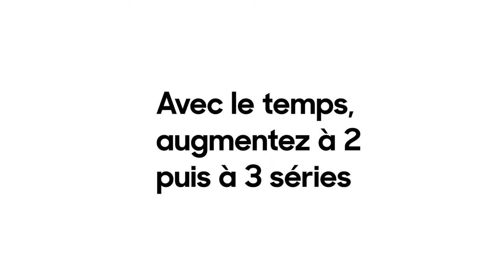Musculation à la maison pour les 50 ans et plus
Tout le monde devrait faire de la musculation avant de pratiquer un sport. C’est la meilleure façon de bien se préparer et d’éviter les risques de blessures. L’éducatrice physique Louise Poirier et le kinésiologue Olivier Babineau vous proposent un programme d’entrainement sécuritaire et efficace, avec équipement, à faire à la maison deux à trois par semaine.